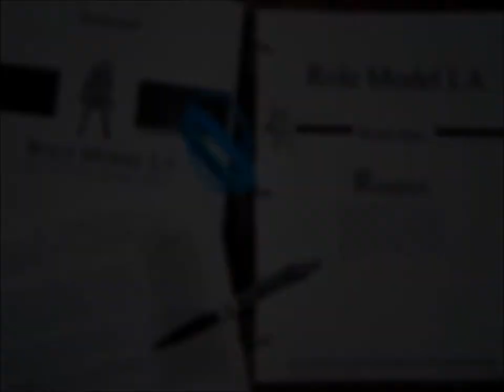Patti Harris Model Coach